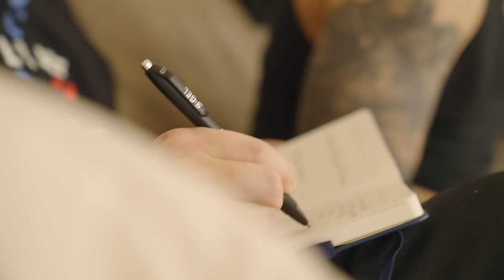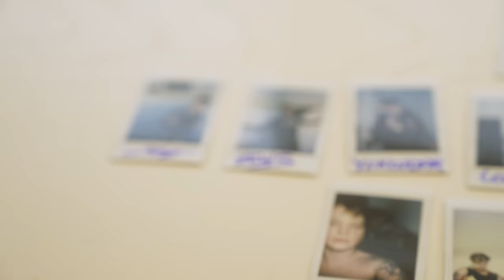The emotional formation of our new team | Our FIRST EVER CS2 retreat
'Becoming Team Liquid' gives you an exclusive look at our first CS retreat with our new squad.
Putting players together is the easy part - building a squad who can make it through the highs & lows is the hard part.  This is the start of our journey to be the best we can be.  Humans first.  Teammates second.

This is Becoming Team Liquid - presented by Alienware.